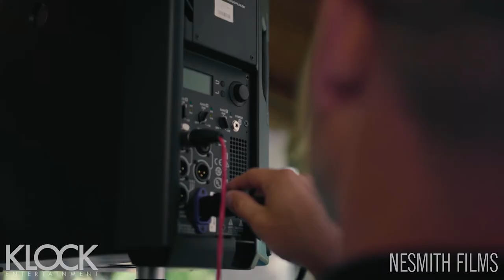Wedding at Heritage Hills York Pa | DJ Jason Klock of Klock Entertainment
Nadia & Ryan's Wedding included a monogram, photo booth, and custom drapery!

Welcome to Klock Entertainment's Youtube Page! Klock Entertainment is a Central Pennsylvania based full-service event company. DJ Talent, Production, Event Design, Photo Booth Rental, and AV. Our portfolio of work includes Weddings (Ceremony & Receptions), Lighting, Corporate Entertainment and Full Event Production, Teen Events (Proms, Bat/Bar Mitzvahs, Sweet Sixteens), and everything else you may need music for!
We bring the energy and passion influenced production to any special event. No event is too small or too large for our innovative creative team to design or entertain.  We believe that a quality engaging guest experience is what creates life lasting memory. Thank you for visiting our page.